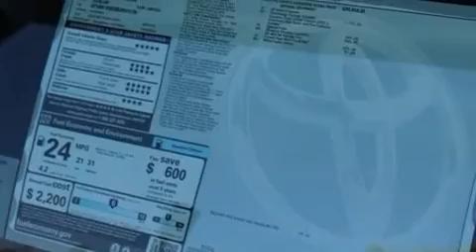2013 Toyota Avalon Concord CA 94520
We've been honored to serve the Concord CA area , we promise that your experience at our dealership will exceed your expectations ! Year : 2013 Make : Toyota Model : Avalon Engine : 3.5L V-6 cyl Trans . : Automatic Exterior : Blizzard Pearl Metallic Miles : 1 Interior : Light Gray Concord Toyota 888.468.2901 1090 Concord Avenue Concord , CA 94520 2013 Toyota Avalon Concord CA